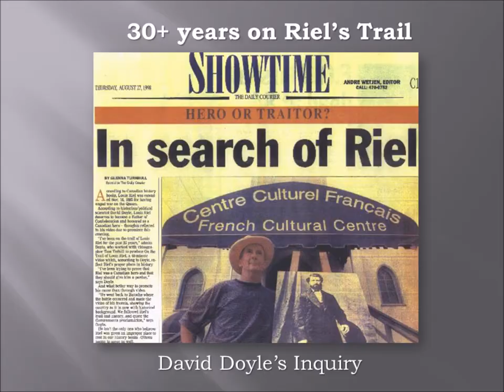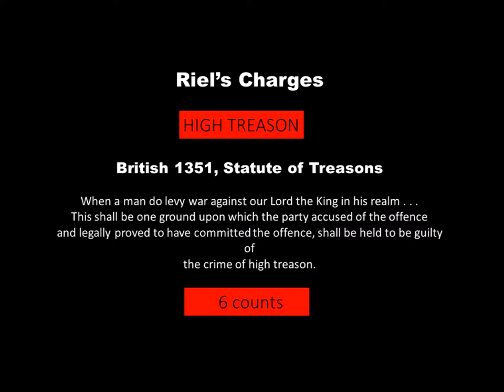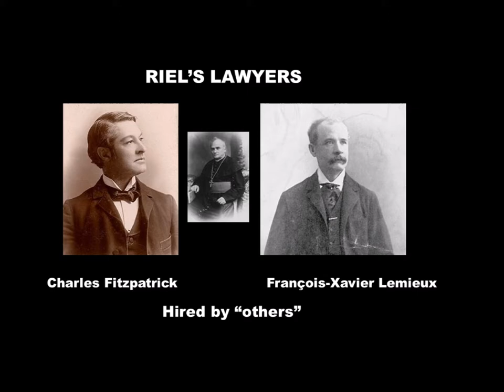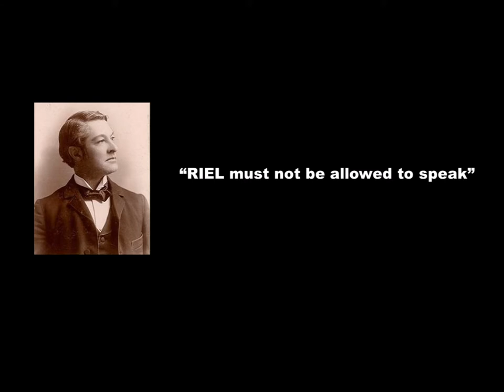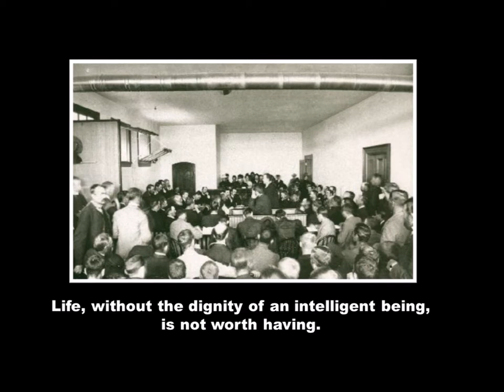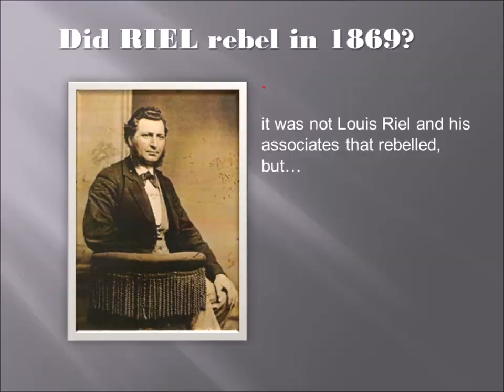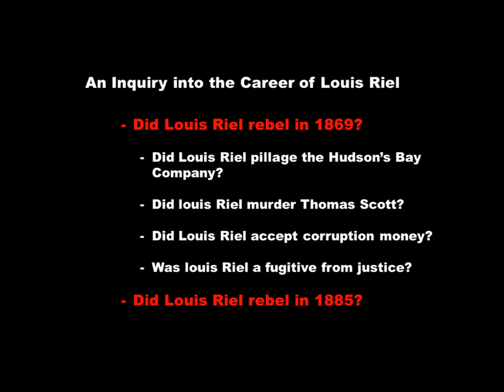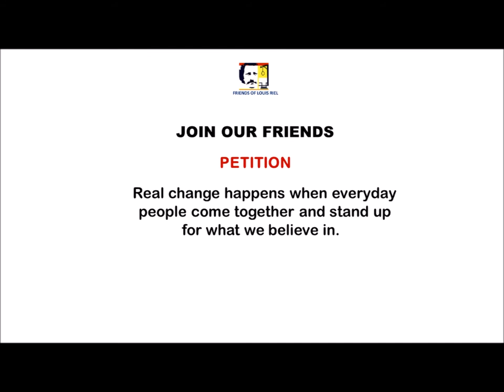Riel Trial Video 2017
The trial of Louis Riel remains Canada's most controversial. Riel activist, David Doyle, provides evidence showing Riel was railroaded, and his trial was "fitted-up" by Canadian prime minister Sir John A. Macdonald.